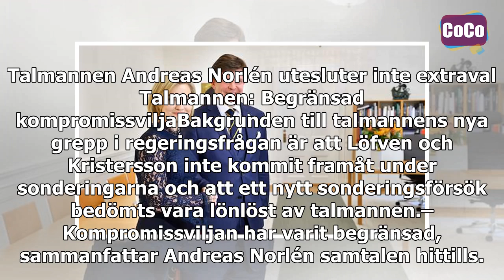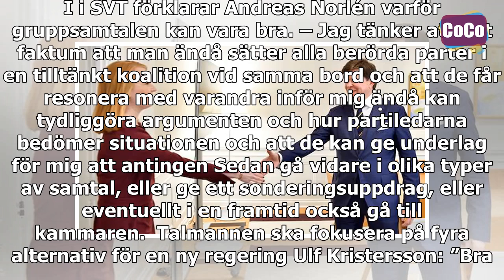Talmannen presenterar fyra regeringsalternativ